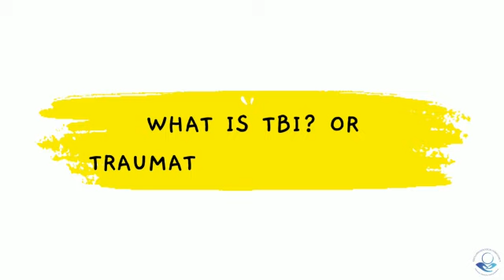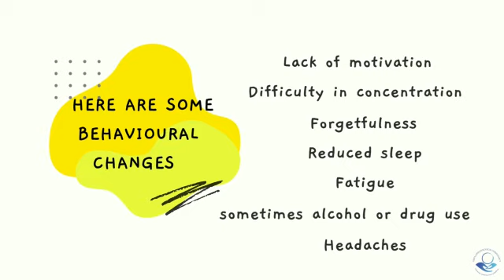Head Injury Awareness Day, 2023!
Today is head injury awareness day!

Moderate to severe head injury or traumatic brain injury(TBI) can cause psychological issues like increased irritability, aggressive behaviour, disinhibited emotional behaviour as well as apathy.

Sometimes family and friends get concerned about this sudden change in personality.

However we have to remember that the brain has a great potential to repair itself due to the neuroplasticity it possesses. Hence we can expect recovery slowly from these difficult emotions and behaviours.